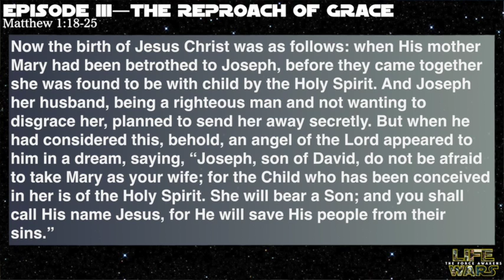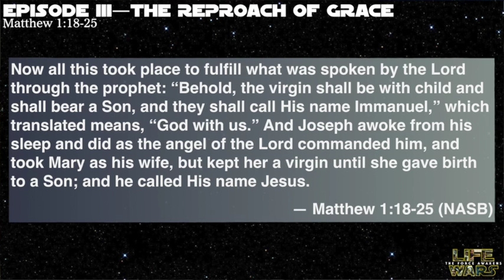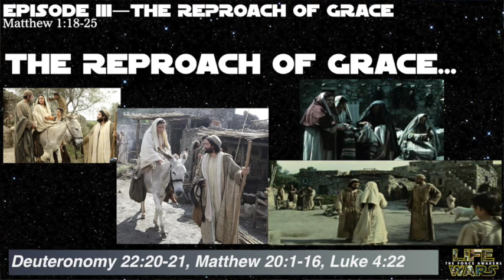3 The Force Awakens (Life Wars)–The Reproach of Grace (Pure)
This is the third message, **Despecialized Edition**, in our Christmas series entitled, "Life Wars: The Force Awakens." Episode III: The Reproach of Grace, is about Joseph and was given by David Clinkscales at Woodland Hills Church of Christ on 20 December 2015. Message drawn from Matthew 1:18-25.

Each message in the series will have a clip from the STAR WARS trilogy, to prep for the December 18 release of STAR WARS EPISODE VII: THE FORCE AWAKENS. This version of the sermon is edited, with the clips from Star Wars: Episode VI–Return of the Jedi included. Its inclusion here is for commentary and educational purposes only, as well as to encourage all to support the saga's continuation on Dec 18, 2015.

As the last video was flagged for the movie clip within the video, I have no doubt this sermon's Despecialized Edition will be flagged as well. I will fight that flag as well, again, and continue the series with two videos for you to choose from: the original, Despecialized versions, and the edited for YouTube smiley-faces version. Support the originals!!